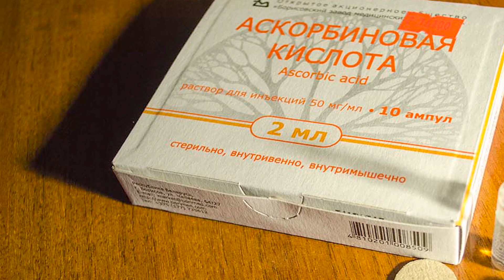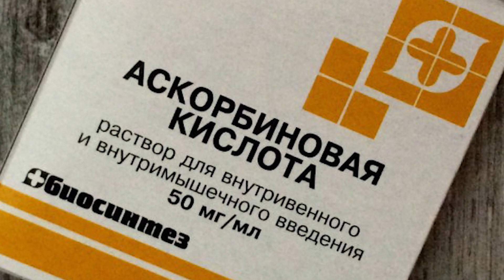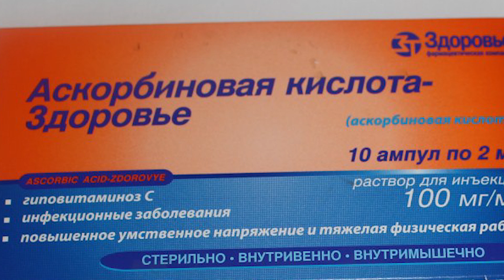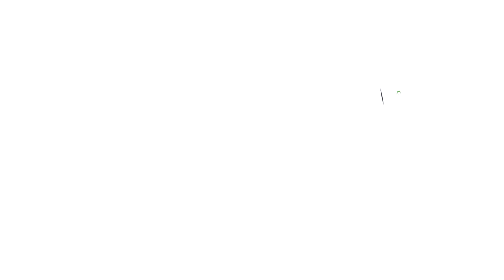Аскорбиновая кислота против гусиных лапок. Поможет убрать старческие морщины и темные круги.